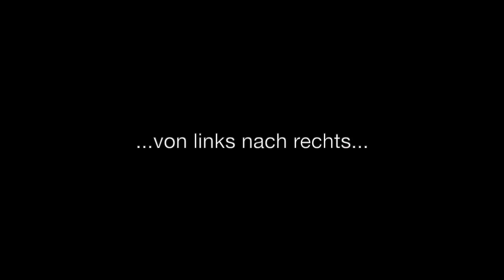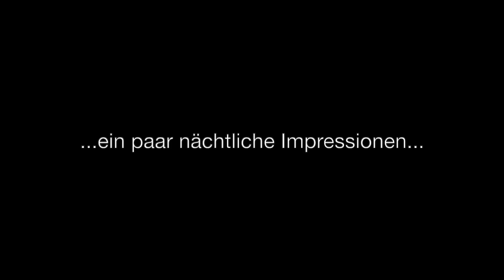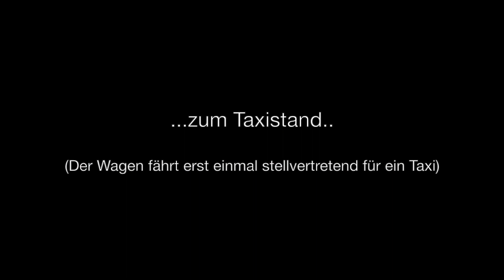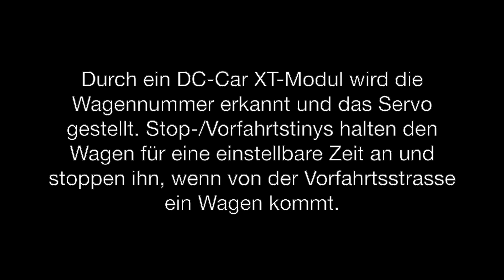Faller Car System, DC-Car: Meine neue DC Car Anlage IV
In diesem Video geht es hauptsächlich um die Gestaltung des Hintergrundes. Bei meiner Anlage habe ich eine Stadtansicht gewählt. Interessant auch der Taxi-Stand, gesteuert durch Module des DC-Car Systems